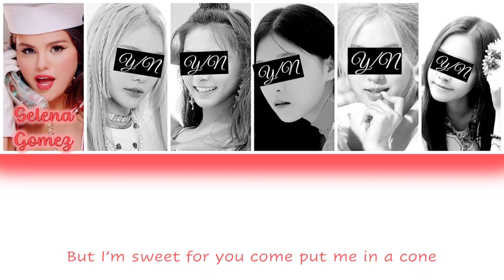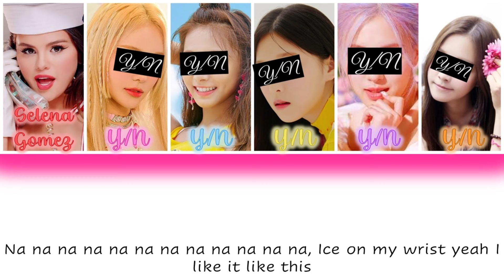ICE CREAM - YOUR GIRL GROUP FT. SELENA GOMEZ {COLOUR CODED LYRICS + LINE DISTRIBUTION}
Original Song: Ice Cream
Original Artist: BLACKPINK with Selena Gomez